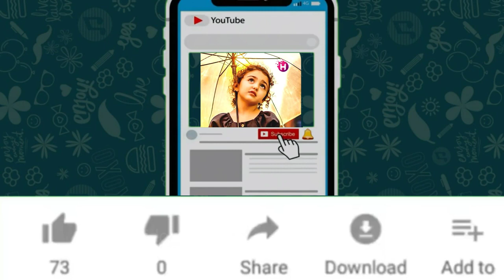World Famous Baby Girl || Anahiita Hashemzadeh New Videos | Hasanewala.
Name: Anahiita Hasehmzadeh.

Date of birth: January 10, 2016.

Religious: Islam.

World Famous Beautiful...

Keweords:

crush baby girl videos, worldwide crush baby girl videos, world cuteness girl, Anahiita hasehm, Anahiita hasehmzadeh, Anita hasehmzadeh, anahiita hasehmzadeh, best cuteness girl in the world,